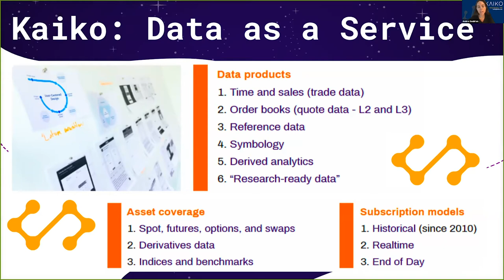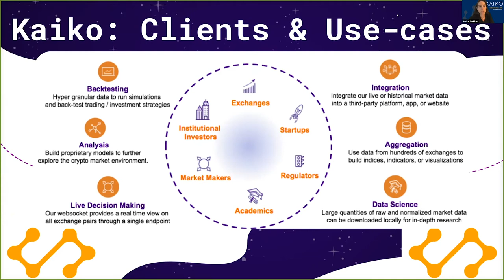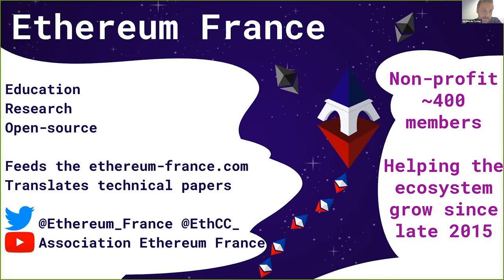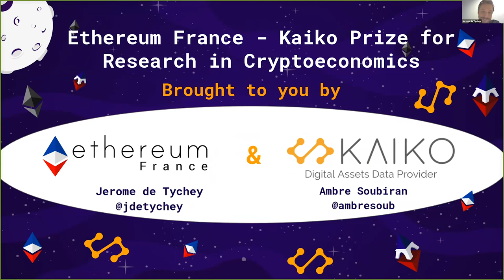Tokenomics 2nd Conference - Ethereum France - Kaiko Prize for Research in Cryptoeconomics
Ethereum France - Kaiko Prize for Research in Cryptoeconomics